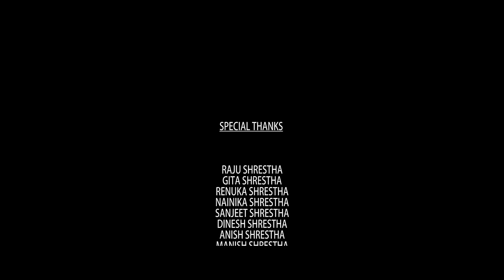Brijesh Shrestha Ft Fuba Tamang "TIMILAI DEKHERA" [OFFICIAL M/V] HD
Vocals: Brijesh Shrestha Ft Fuba tamang
Music Director: Brijesh Shrestha
Director/Camera: Sanjeet Shrestha
Guitar: Sanjal Bhandari
lyrics : prakash basfor
Model: Swastima khadka